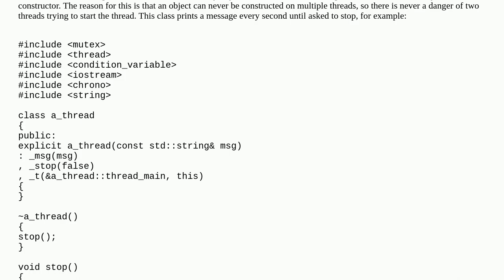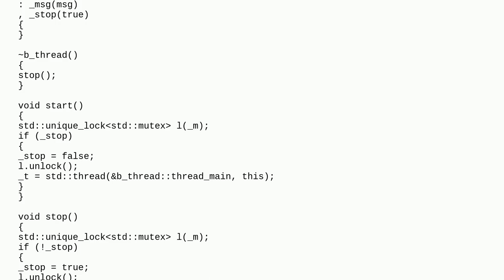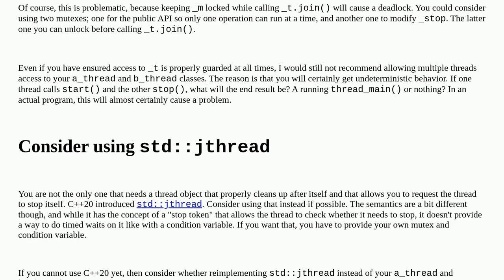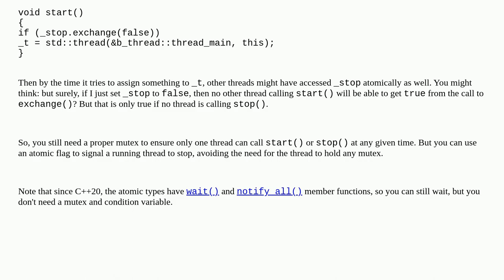Safely starting and stopping a thread owned by a class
A special thanks goes out to the community

  multithreading c++11 c++